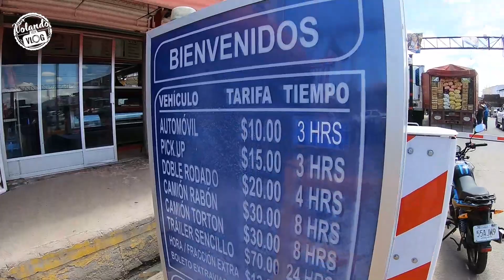🎂 Nuestra hija CUMPLE 2 AÑOS (Fiesta Polaco-Mexicana 🇵🇱 🇲🇽) en AGUASCALIENTES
QUINTA MANRIQUE
Jardín de Eventos
Carretera 79, Km 8.5
El Conejal, Aguascalientes, Mx

TACOS EL GRINCH
Banquetes para eventos
Prof. Enrique Olivares Santana 138,
El Dorado 1ra Secc, 20235 Aguascalientes, Ags.

 YOBIS " sueños a domicilio"
Piñatas Personalizadas